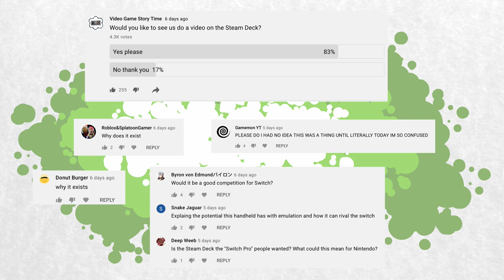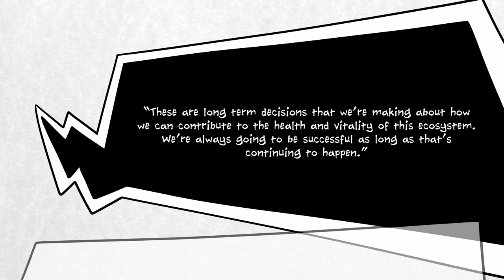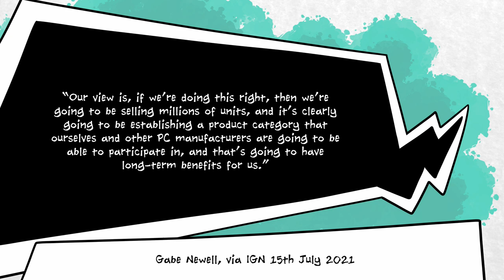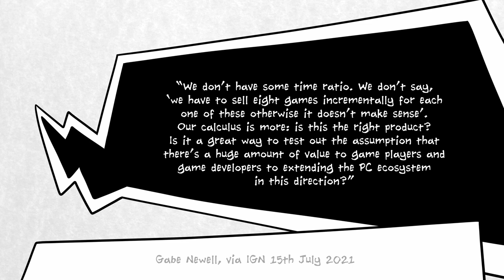Why Valve Made The Steam Deck (The real Switch Pro?)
It is absolutely no accident that Valve announced the Steam Deck a mere week after Nintendo announced the Switch OLED Model, the long rumoured "Switch Pro" which turned out to be a little less than many people were hoping for.

The Steam Deck ticks almost every box for a Switch Pro, with a far more powerful processor to allow the device to run beefy games that would never be possible on a Switch.

The only thing the Steam Deck lacks is Nintendo's catalogue of high quality first party games. Although the Steam Deck, unlike the Nintendo Switch, has Sonic Adventure. And Persona 4.

(And Ocarina of Time, Wind Waker, and Twilight Princess SHHH WHO SAID THAT)

Whatever the Steam Deck turns out to be, we fully believe it's made with the best of intentions. When most companies end up a practical monopoly, as Valve with PC games (Epic's attempts to challenge that monopoly notwithstanding), the temptation is to double down on consumer unfriendly business practices. Valve doesn't seem to be playing the game that way. Their goal is to find ways of expanding what Gabe Newell calls the PC "ecosystem" to new audiences, so that hardware manufacturers, game developers, and consumers all win.

The only entity that loses out is Nintendo, who finally has some competition in the mobile gaming sphere again. RIP PlayStation Vita.

Oh, and Elgato, the makers of the Stream Deck lose out too. Because that name choice is just mean.

Nintendo fans ultimately stand to benefit from this even if they don't buy a Steam Deck, as Nintendo now finally has an incentive to up their game. Not that Valve sees this as a competition anyway.

When I personally (Matthew, the artist, writing this description) think of the games I want to play on Steam Deck, the list doesn't include many games I'd get on the Nintendo Switch. I'd still prefer physical cartridge media for most things, and a lot of the indie games I love come to Switch as standard now.

No, I want it for the weird stuff I wouldn't be able to get on Switch. Legacy games like Knights of the Old Republic 2 with the restored content mod that would never get a Switch release, even if the base game gets ported this year. The aforementioned Sonic Adventure. I guess I'd give Jedi: Fallen Order a go; I could have played it on PlayStation, but I'd rather play anything on a handheld.

I might get Xbox Game Pass, I've heard good things from friends. I might double dip with a few games that I have on Switch but that would be much better in a less compressed form, such as The Outer Worlds.

I'd play Portal and Portal 2 again. I might even finally try Half Life, which I have to admit I've never played.

I have played some of Half Life 2, but I wouldn't rush back to that, it's not quite my jam - I'm not a fan of apocalypse games. Somehow Half Life's smaller, more contained environment feels more appealing, I don't know why.

Ooh! I could try some Deus Ex games on a small screen, that'd be much better than playing on a TV but having to wait until the kids go to sleep.

I could do the Mass Effect trilogy again. That'd be neat, and it doesn't seem to be coming to Switch any time soon.

Maybe I'd even try Mass Effect: Andromeda again. See if I make it more than five minutes in this time without losing the will to play.

Of course I'd play Sonic Mania with every single available mod. Heck, I could do that right now if I wanted, but somehow having a portable screen rather than a computer feels more comfortable for a lengthy Sonic session.

And, I'd play every random thing from Humble Bundle I've ever wanted to get my hands on. Yeah, that'd be sweet.

I'm someone who loves a console for its simplicity, and in particular loves a handheld for its privacy. When kids are around, it's a big help to be able to play so that they can't see what I'm doing, if I happen to be playing a more violent or aggressive game. So the Steam Deck appeals to me, not as a replacement for the Switch, but as a second similar device that would let me play games I'd never get on Switch.